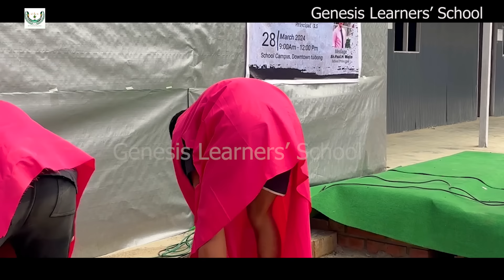GOOD FRIDAY SKIT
We the Genesian would like to wish you blessed GOOD FRIDAY.
For God so love the world that He gave His only begotten Son. Whosoever believe in HIM should not parish but have an everlasting life.
John 3:16.